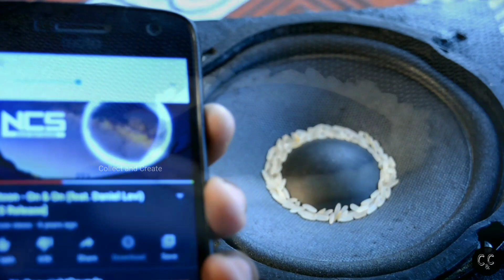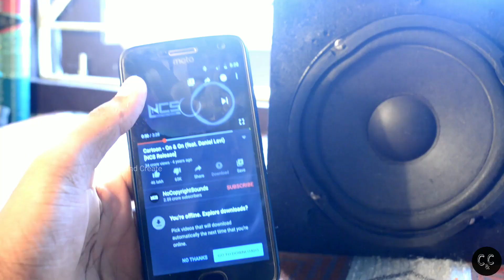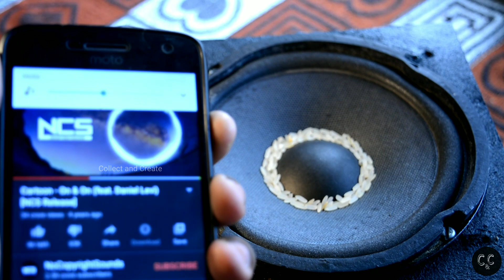How to make Bluetooth speaker + Power Bank - In Tamil.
This video is very useful to make bluetooth speaker very easy. bluetooth audio modules are in the below link. any more doubt about this video comment me in the comment section box.